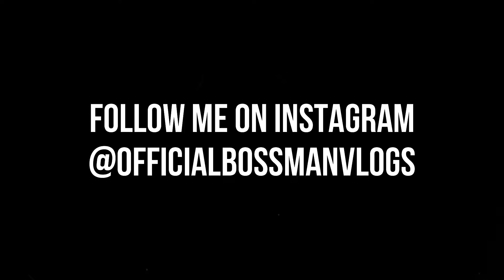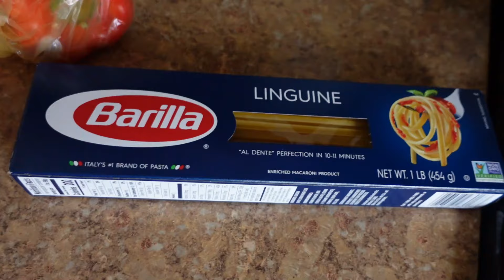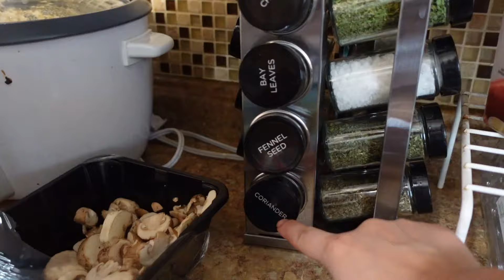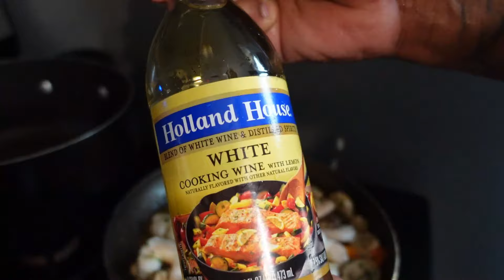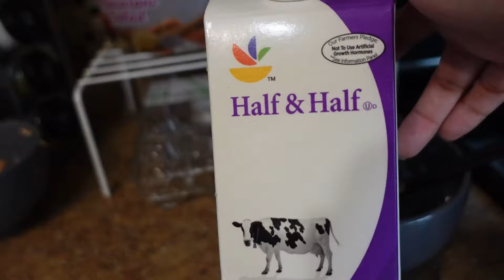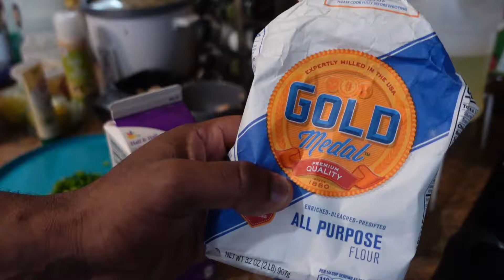COOKING PASTA WEESIE LIKE CARRABBA'S (I CREATED THIS DISH)